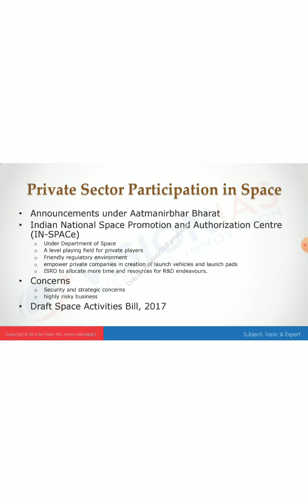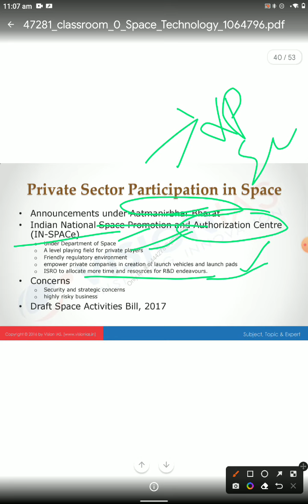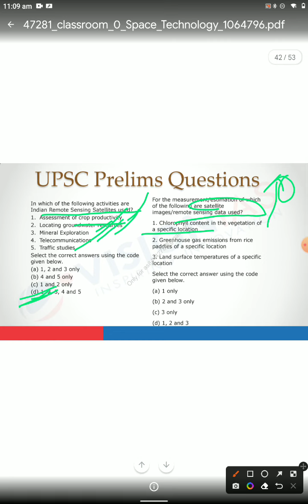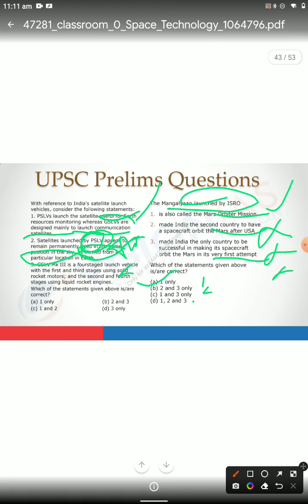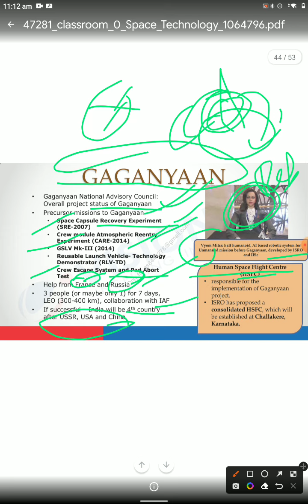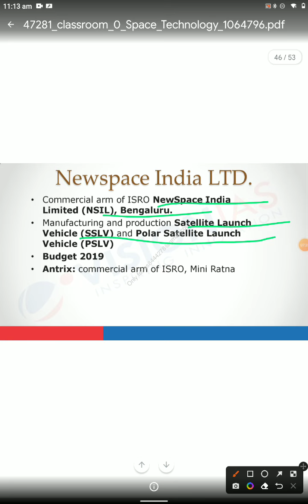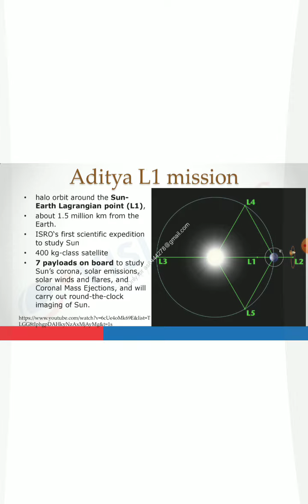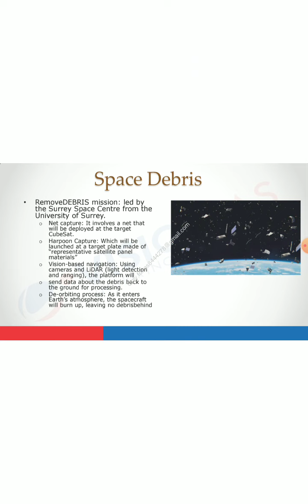science and technology second part GSLV PSLV SSLV and some images#vision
major and minor port of India#how to learn transport inline transport and the port oil sectors and cargo ships in available of the overall w#vidio motivation youtube #
arden India that is the tributary and the distributary of water sectors like India and the other word WTO trade organisations like total over all the Mississippi reverse and the European and and the American rivers systems and Indian river system there is the distance between the Indian and other words like me and you this is the#vision best how how to develop a coral reefs in the Indian reason and the world what is the requirement of the coral reefs and the coral can be also generate which requirement of the temperature and which side be the requirement of the under which country can be the founded of the corals and how many the temperature and the threat in the coral reefs in the other like Indian and the overall world great barrier reefs also and Indians of the gulf of marine and the gulf of Western Ghat Indian Island and money and that is the founder of the corals in this types that is some situation global climate change index and other situation and the rising of the temperature sea levels and this is the situation of this today in the contacts of India meeting of 26ow to learn

India#major and minor port of India#how to learn transport inline transport and the port oil sectors and cargo ships in available of the overall w#vidio motivation youtube #

arden India that is the tributary and the distributary of water sectors like India and the other word WTO trade organisations like total over all the Mississippi reverse and the European and and the American rivers systems and Indian river system there is the distance between the Indian and other words like me and you this is the#vision best how how to develop a coral reefs in the Indian reason and the world what is the requirement of the coral reefs and the coral can be also generate which requirement of the temperature and which side be the requirement of the under which country can be the founded of the corals and how many the temperature and the threat in the coral reefs in the other like Indian and the overall world great barrier reefs also and Indians of the gulf of marine and the gulf of Western Ghat Indian Island and money and that is the founder of the corals in this types that is some situation global climate change#how to read UPSC science and technology and how to read your science technology in my way to short note cover and how to read a best way in the science and technology in UPSC because some relevant news in that question asked in the science and technology field not others thank you